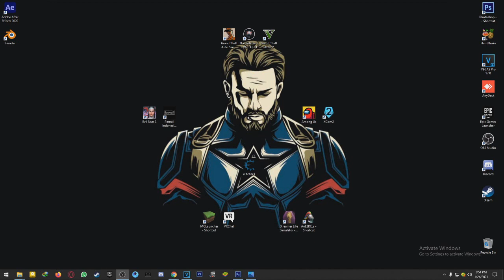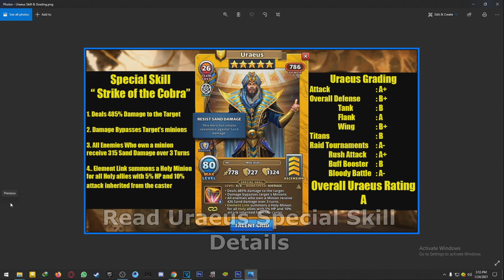Review & Grading Hero of The Month Uraeus - Empires & Puzzles |Sneak Peek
Hallo Guys !
Di video kali ini saya akan membahas HOTM Empire and Puzzles (Hero of The Month February 2021) Empire and Puzzles, Mau tau kan bagaimana Pembahasannya ? silahkan Tonton video ini sampai habis ya.
Empires & Puzzles RPG Quest
Empires & Puzzles HOTM February 2021
Empires & Puzzles HOTM Uraeus
Dan pastikan bahwa kalian selalu ingat untuk :
Signing Out ….. ✌ (^_^)